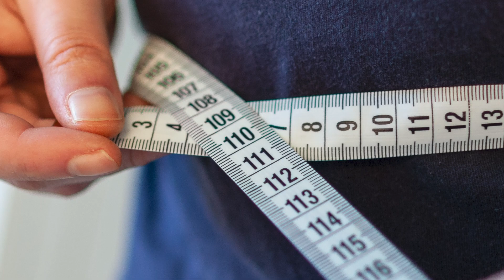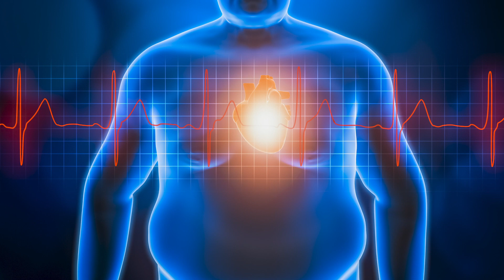COVID-19 and Obesity: The Untold Story | Amanda Cuocci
Obesity, like age, can put people at greater risk for serious health issues from COVID-19. Amanda Cuocci shares insight into the risk factor often getting overlooked.